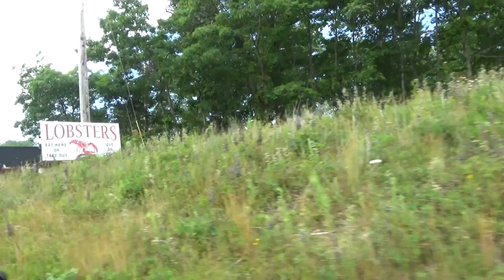02. Дорога. Штат Мэн. Deer Isle. 2024.07.07